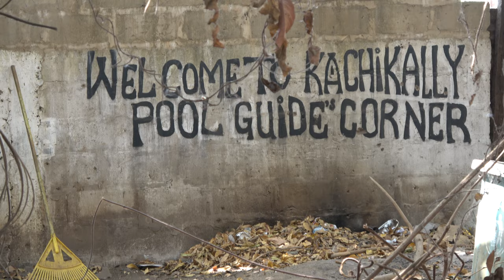Kachikally Crocodile Pool Tour - The Gambia April 2021 Roots & Culture Journey of a Lifetime